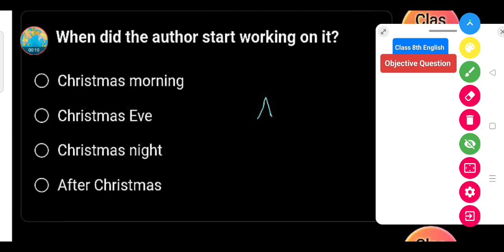When did the author start working on it ? || Class 8th English Question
When did the author start working on it ?

Christmas morning

Christmas Evening

Christmas night

After Christmas